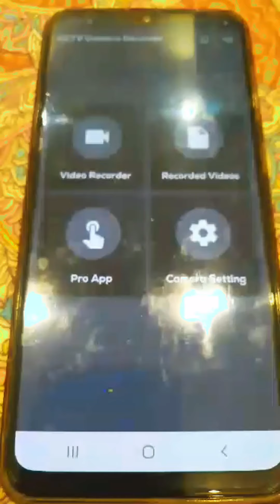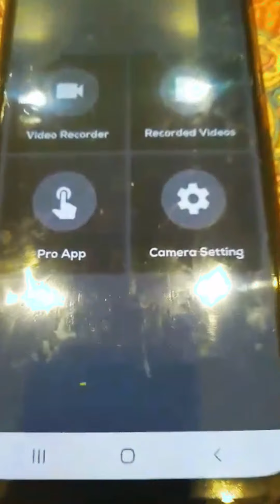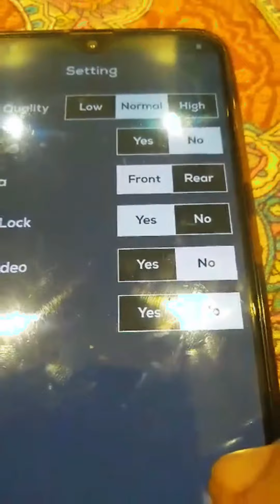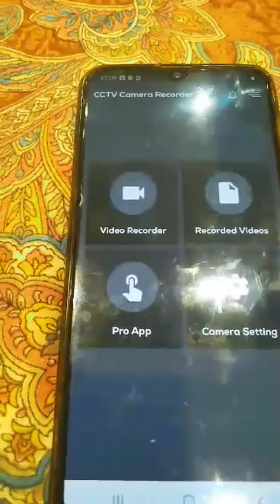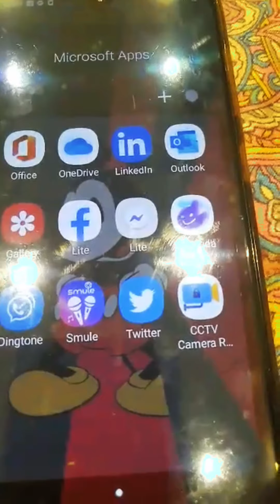[Paano Magkaron Ng CCTV Sa Cellphone Mo]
thanks for WATCHING my video kung bago ka pa lang sa CHANNEL ko PLEASE click the SUBSCRIBE BUTTON and click the NOTIFICATION bell to GET NOTIFIED WHENEVER we post a new video thank you so MUCH Guys and God bless you